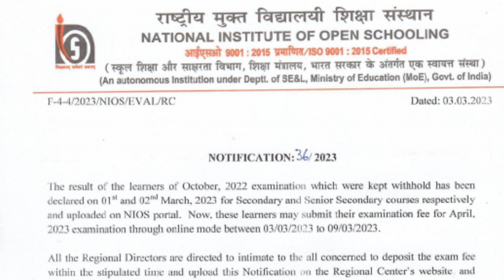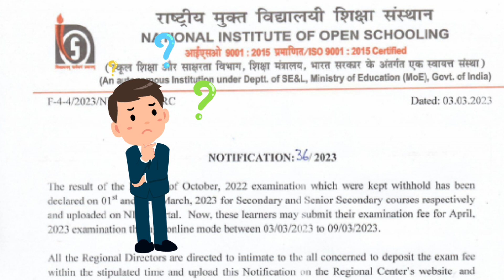NIOS New Notification for RW students || Examination fee for april 2023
1.Solved Practical Files in pdf form

2.Solved Handwritten TMA for April/Oct 2023

3.Chapter Wise Important Questions

5.Free NIOS Syllabu

7.
8.
9. NIOS TMA RECEIPTS :
11. TMA ONLINE SUBMIT SERVICE

15. Useful Videos.

16. Follow us for more

VCIC GURUJI